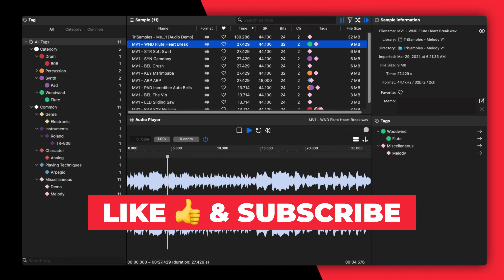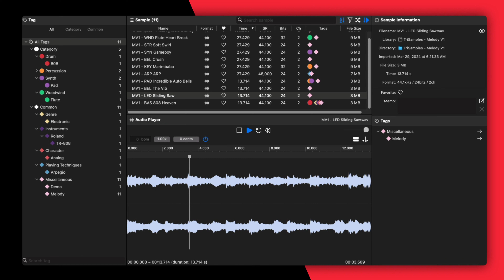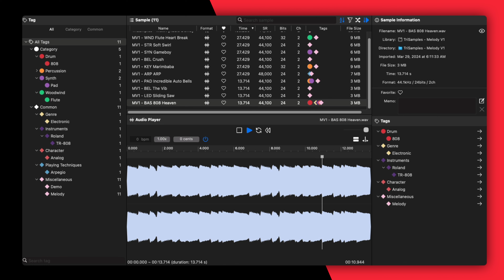[FREE] 10 Trap Melody Loops (Royalty-Free)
Free melody loop sound pack by Trisamples that includes melody loops in WAV & MIDI.

It is specially designed for Trap and Hip-Hop and was created with the Native Instruments Massive VST synth. The pack features 10 ready-to-use loops and unique presets for each melody loop.

The Melody V1 also offers 10 preset patches. These patches allow you to tweak the sound with macros and velocity sensitivity for dynamic performances. Despite Massive being an older VST, it can still produce impressive and unique sounds.

- Royalty-Free Usage
- 103 MB File Size
- Instant Download
- 10 Melody MIDI Files
- 10 Unique Presets
- Includes .fsc and .midi Files

🎹 My Gear:
MX Keys ➡︎

0:00 What is the Melody V1
0:10 Melody V1 Preview